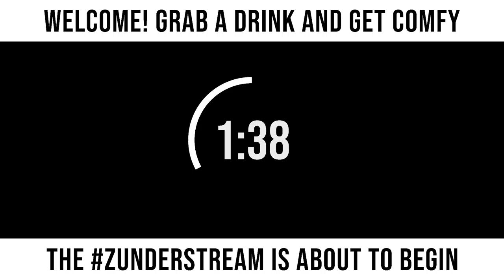zunderstream Show Archive - 2022-08-05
🎬: "Bean picked beans for all to enjoy EpicPartner | !youpick !fleet !merch zunderstream"